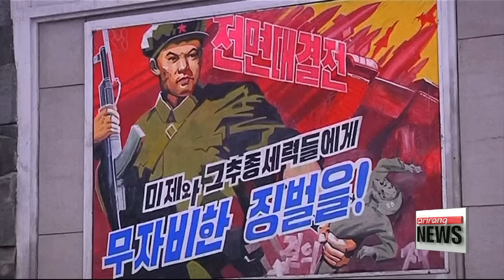ARIRANG NEWS BREAK 16:00 Heavy rain, thunder and lightning forecast in southern regions overnight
- Speculation about N. Korea provocation grows as Workers' Party anniversary approaches
- Severing ties with N. Korea as effective as sanctions: S. Korea's FM
- Samsung Electronics Q3 earnings beat market expectations despite Note 7 recall
- Heavy rain, thunder and lightning forecast in southern regions overnight